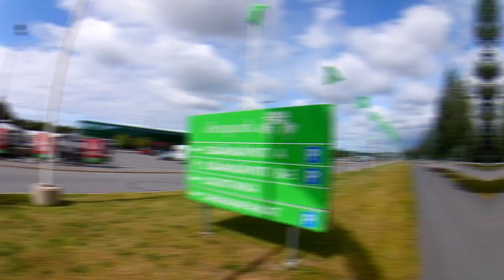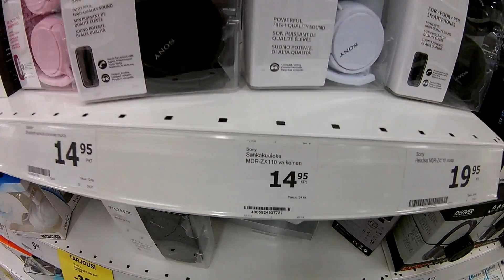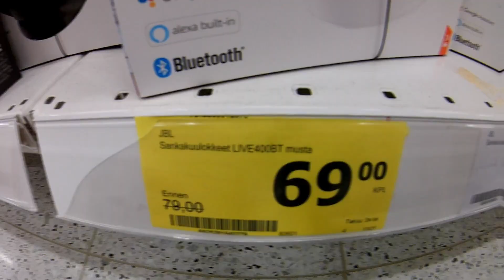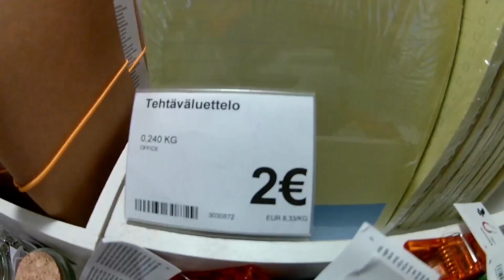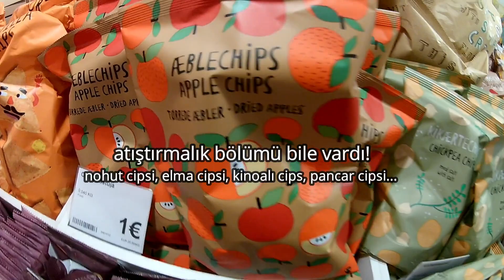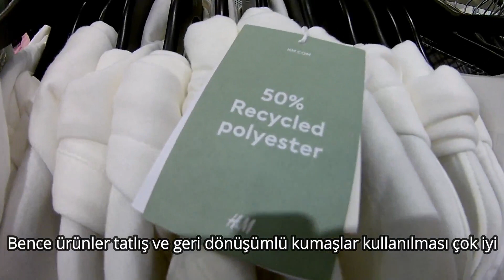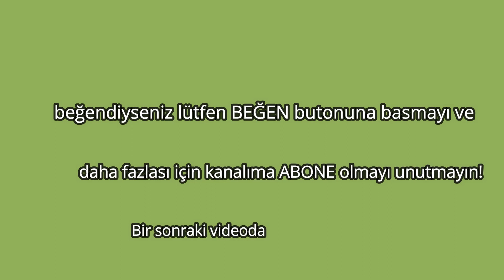IDEAPARK turu 🛒HM Blackpink -Yabancı arkadaşlarıma "KISIR" tattırdım tepki 🤷‍♂️ (Türkçe altyazılı)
Hello, Moi, Merhabaaa :)

Aslında bu videoyu daha önceden yükleyecektim ama ülkemizde yaşanan (ve aslında hala da devam eden) yangınlardan ötürü deli de saçını tarar misali yüklemek istemedim ve içimden de gelmedi açıkçası... Ama biraz havamız da değişsin diye bu seferki vlog tarzında olan videoyu buraya bırakıyorum. Umarım her şey daha güzel olacak 🙏 ve biraz da olsa kafa dağıtmaya yardımcı olur bu video...

Bu video aslında iki parttan oluşuyor. İlkinde Oulu'da bulunan Ideapark alışveriş merkezini gezdim, ve H&M'deki "BLACKPINK" kreasyonuna baktım. İkinci kısımda ise yabancı arkadaşlarıma kısır tattırıyorum, bakalım beğenmişler mi? 😉

00:00 Giriş
01:43 IDEAPARK'a varış ve mağaza gezimi
10:47 H&M BLACKPINK
13:33 Kısır Tadımı

Eğer bu tarz videoyu beğendiyseniz lütfen yorum olarak yazın😉 Tabii görmek istediğiniz tarzdaki videoları da bana bildirmeyi lütfen unutmayın 🙏 Farklı konseptli videolarla sizlerle birlikte olmayı çok seviyorum 😁

Umarım videomu beğenirsiniz (tabi her zaman dediğim gibi beğen butonuna basmayı unutmayın lütüüüfeenn😋)

Haftaya  görüşmek üzere...👋 Kendinize iyi bakın, sağlıcakla kalın

❤ Sevgilerimle ❤

O.A.